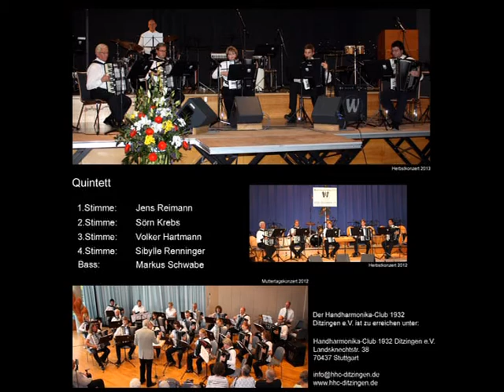Russisch - Akkordeonquintett HHC 1932 Ditzingen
HHC- Ditzingen Quintett mit Russisch
Jo Knümann, Bearbeitung Curt Herold, Leitung Jens Reimann

1. Stimme  Jens Reimann      Morino VM
2. Stimme  Sörn Krebs           Morino IVM
3. Stimme  Volker Hartmann   Morino VS
4. Stimme  Sibylle Renninger  Morino VS
Baß           Markus Schwabe  Kratt

CD Akkordeonfantasien BCD7415
Produktion und Regie: Michael Vermathen

1. Russische Fantasie 1.Orchester
2. Orpheus in der Unterwelt 1.Orchester
3. Melodia en La Menor Quintett
4. Parlez-moi damour 1. Orchester
5. Rumänisch Quintett
6. Russisch Quintett
7. Säbeltanz Quintett
8. Eric Clapton in Concert 1. Orchester

Mehr Information zum HHC 1932 Ditzingen e.V.

bestellt werden. Akkordeon